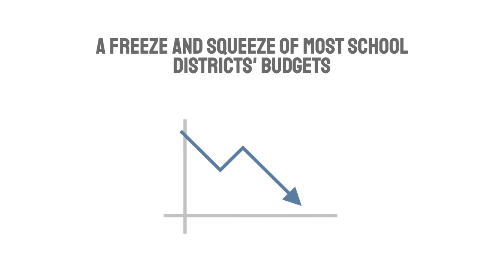543 Is Broken